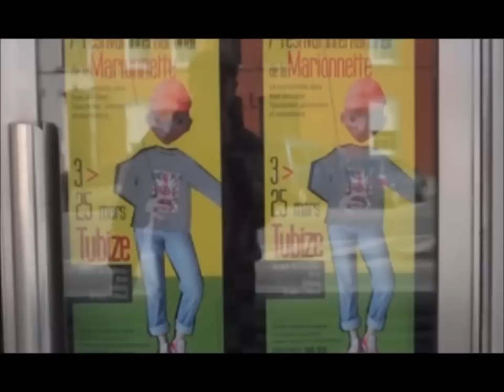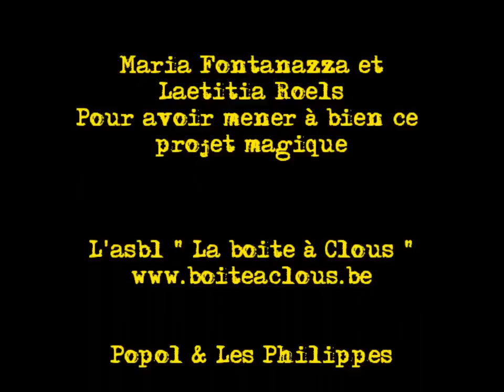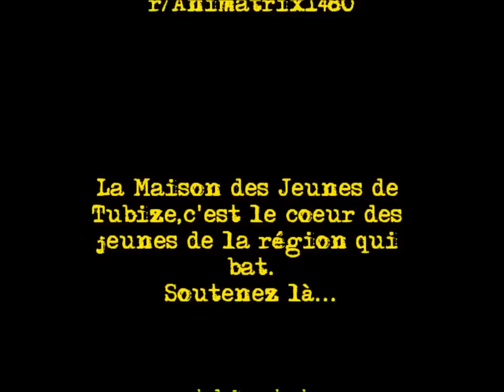Le clou des Marionnettes- Antistatic S1 E05 -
Reportage d'Antistatic Tv sur le 7ème Festival International de la marionnette à Tubize